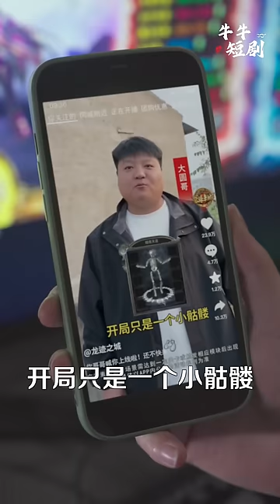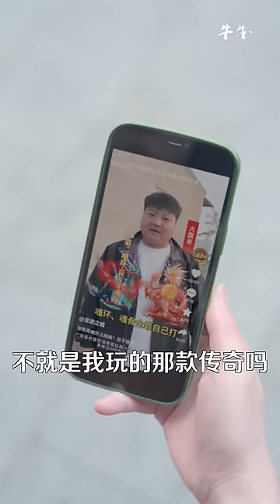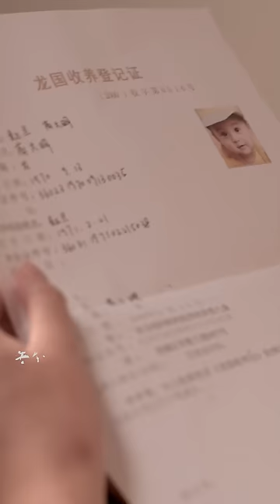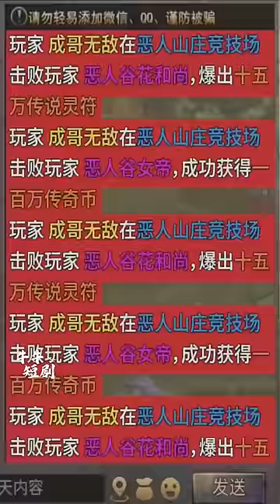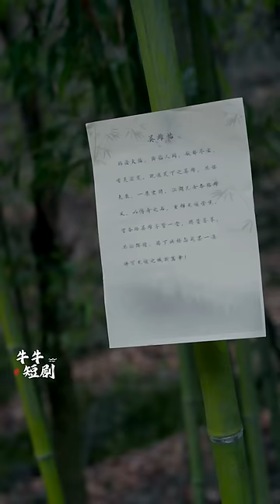[MULTI SUB] 《龙迹之城英雄崛起》（高清全集）重磅推荐#短剧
】传奇游戏入侵现实，怪物肆虐人间，秩序瞬间崩塌，人命如草芥。但是，有一群传奇奇玩家却继承了游戏中的属性和能力，成为了玛法大陆金字塔顶端的存在。男主角高成前世经历巨变遗憾身死，无意中重生回到巨变前三天。这一次，他发誓要用尽所能将游戏等级拉满，弥补前世遗憾，重建人类秩序。原本只是一个人的传奇之之路，遇到不同人之后正式重启，但这段传奇之路到底是确有此事还是….